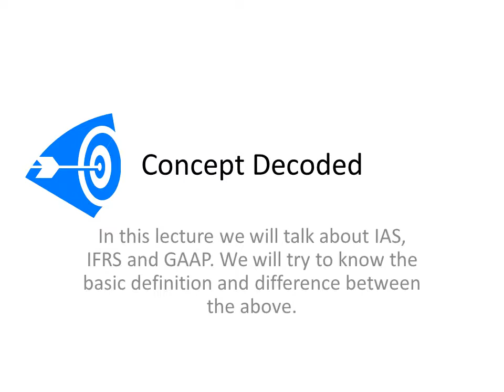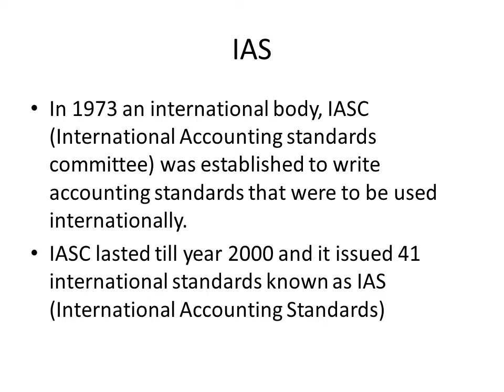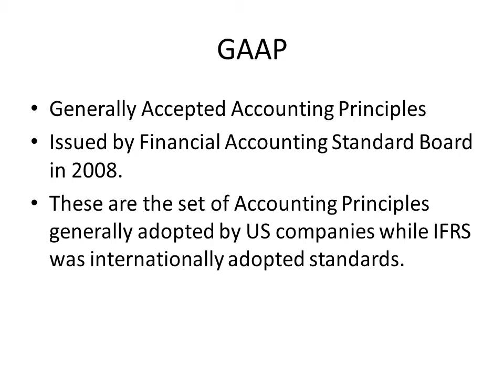Lecture 1: Basic definition and difference of IAS, IFRS and GAAP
In this video we will learn about the meaning of International Accounting Standards, International Financial Reporting Standards and Generally Accepted Accounting Principles and the difference between them (in Hindi).